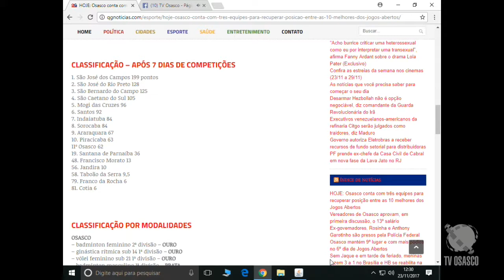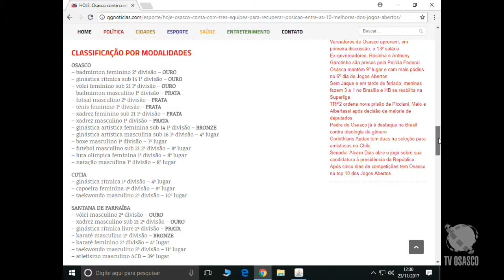Em Guarda nº 107 - Délbio Teruel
Programa comandado por Márcio Silvio, você acompanha entrevistas com personalidades do esporte de Osasco e Região. Exibido às quinta , ao vivo, as 12h